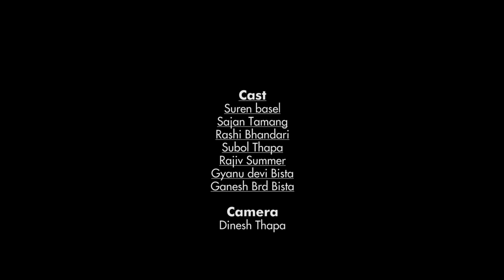Kabbadi Parody by Gamvir Bista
Dialogue/Direction : Gamvir Bista,
Camera : Dinesh Thapa
Cast : Suren Basel, Sajan Tamang, Rashi bhandari, Subol Thapa, Rajiv Samar, Ganesh Brd. Bista and Gyanu devi Bista.